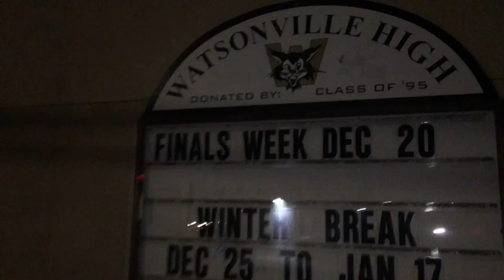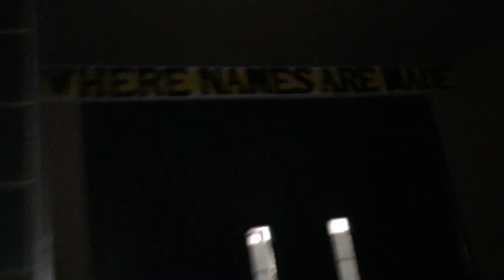First Vlog in Watsonville ca !!!!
Sc-gbalexis17
Watsonville ca vlog !!!